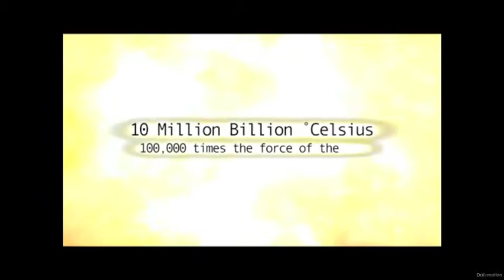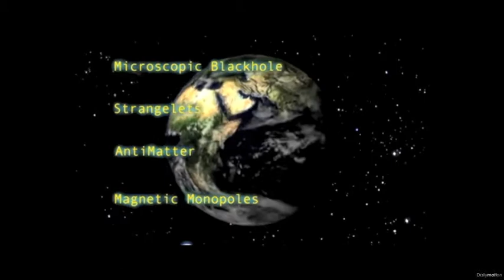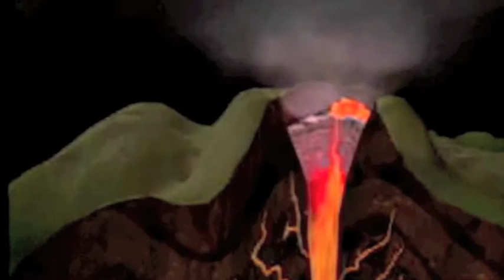God Particle Higgs Boson Elenin john gorman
Uncovered new facts about the future of mankind.Large Hadron Collider .Conspiracy..New World Order..Globalists..Conspiracy  Jones Discovery Amazing  you must watch